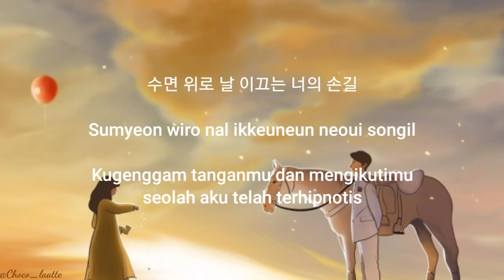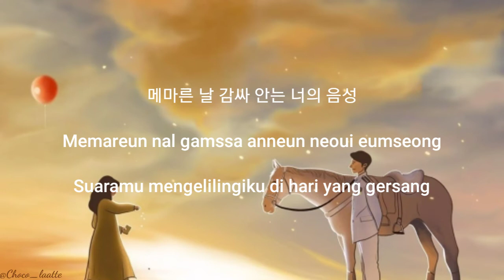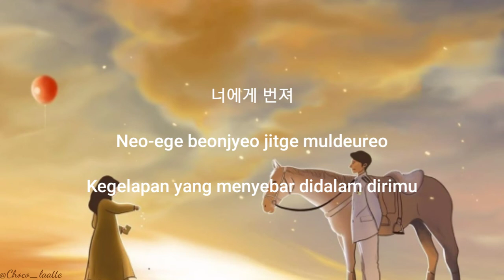[SUB INDO] Gravity - Kim Jong Wan | Ost The King : Eternal Monarch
Hii, 👋

🎶 Gravity - Kim Jong Wan